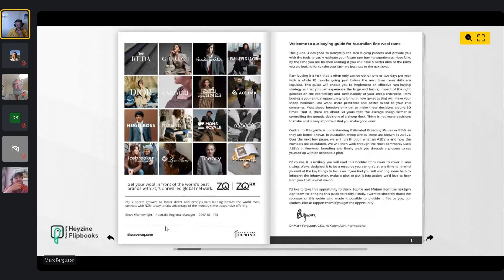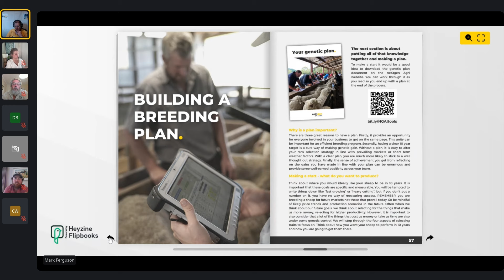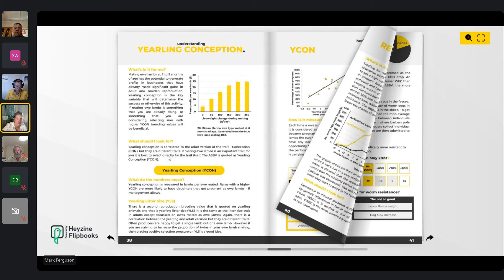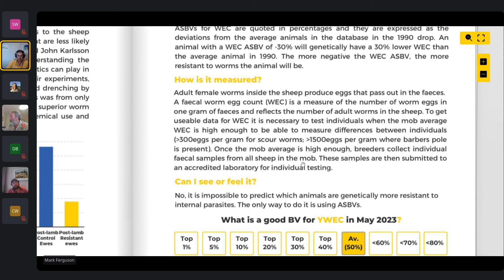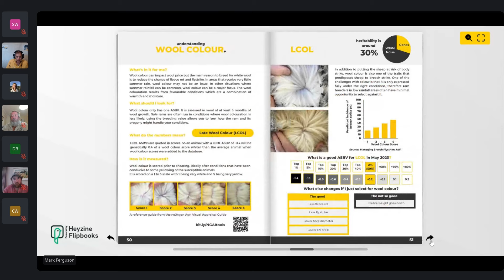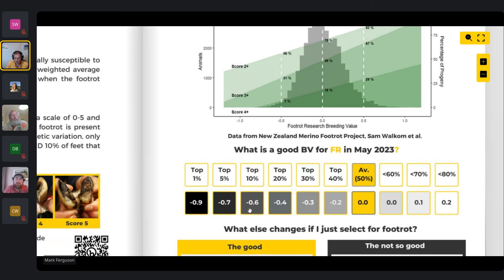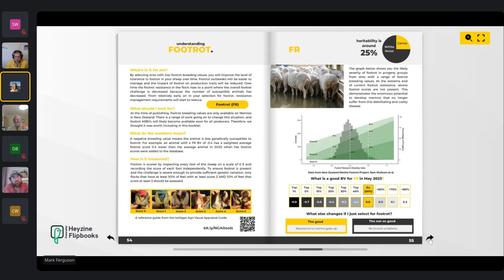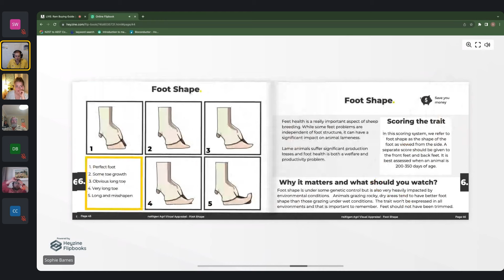Explaining livestock breeding values | EBVs Health Traits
This video covers the following subjects:

✅  Health traits such as worm and footrot resistance
✅  RAM
✅  Structural traits and impact on production

Estimated breeding values (EBVs) can seem intimidating at first. We created the RAM BUYING GUIDE to help demystify the ram-buying process and provide you with tools to easily navigate future ram-buying experiences.

The guide covers the key production, health and structural traits, highlighting what to look for, what's in it for you and much, much more.

In this live, Dr. Mark Ferguson discusses four of the EBVs (worm resistance, footrot, dag score, and foot structure) to give you a deeper understanding of what they actually mean and how they can impact your flock's genetics.

In the future, we will run a wool-focused live one looking at the growth traits.

If you would like a hard copy or a digital version of the Ram Buying Guide, you can find it here:

Have we responded to your questions about how to select the right breeding values for your business and EBV health traits?

Your insights matter to us! We're keen to hear your perspectives on how you select your breeding values.